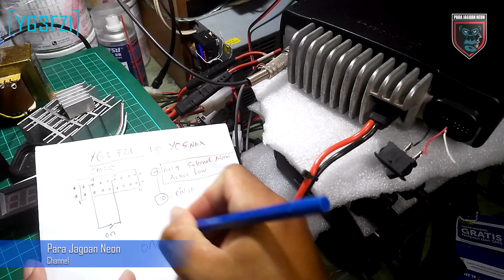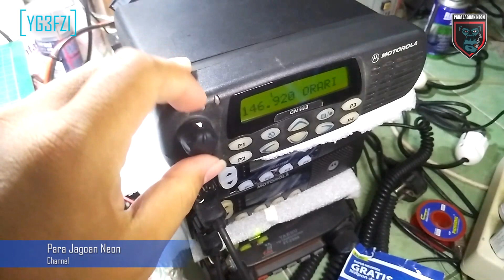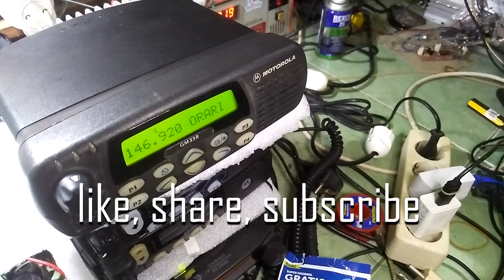CARA SETING RIG MOTOROLA GM338 ON SENDIRI SETELAH LISTRIK PADAM : JUMPER PIN GM338